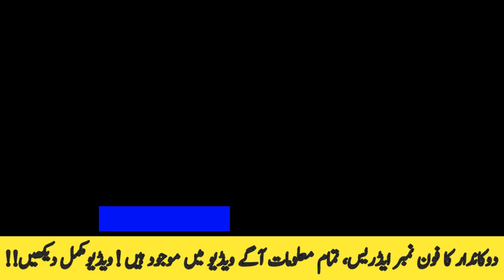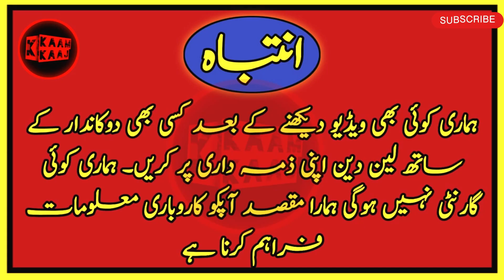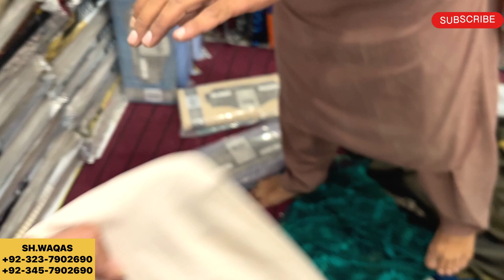Gents branded cloths wholesale RATES | mardana kapron ki new verity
100% Original Branded Gents Fabrics | New Arrivals|  Shaffer | Grace | Zain jee | Wholesale Clothes

Pori Duniya me pakistani kpra bhjwany wala dokandar | 45 Sal purani Dukan | Gents Original Brands

Gents Cloth Whole sale Market Rawalpindi | Ready made Men's Suits Cheapest Readymade Cloths Big sale

TOPIC COVERS.
gents clothe wholesale market
kurta
kurta wholesale market
pajama wholesale market
kurta design
pajama latest design
gents kurta pajama
gents kurta trousers
shalwar kameez
shalwar kameez wholesale market Rawalpindi
saddar Rawalpindi
clothe market Rawalpindi
clothe business ideas
ihsan hameed Jutt
stitched kurta gents
Rawalpindi
kaam kaaj YouTube channel
Gents Branded Fabrics | Grace SHAFFER ZAIN GEE 100% Orignal | Whole sale Gents Cloths market

Original Brand Gents Fabrics | Glorious | Shaffer |Grace|Branded Men's Clothes Market in Rawalpindi

100% Original Men's Fabrics Winter Collection | New Arrivals | WOOL,KRANDI,KHADDAR

ALL GENTS BRANDED CLOTHS | GRACE, GLORIOUES, GUL AHMED, ZAIN GEE| Free Delivery